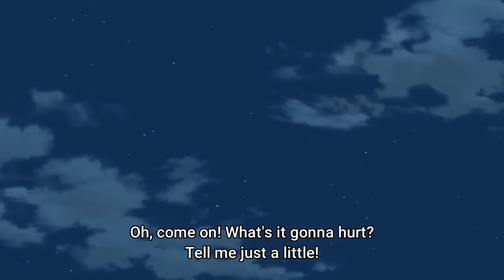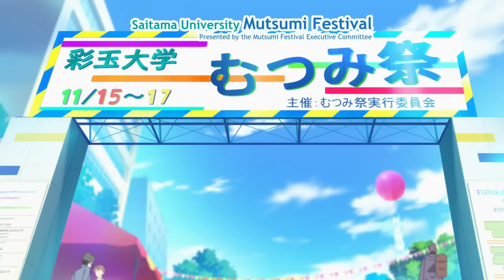Himuro gets jealous of Yukimura's student Haru Kagurano | Mutsumi Festival begins - Rikekoi S2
Before anything else, Season 2 of Rikei ga Koi ni Ochita no de Shoumei shitemita or Science Fell In Love, So I Tried To Prove It Rikekoi Heart has been released! Here is to more science anime trying to accurately measure and make sense of the power and the paradox of love with facts and figures.

理系が恋に落ちたので証明してみた。

One day the bold and beautiful Ayame Himuro outwardly declares that she is in love with Shinya Yukimura, her fellow logical and level-headed scientist. Acknowledging his own lack of experience with romance, Yukimura questions what factors constitute love in the first place and whether he is in love with Himuro or not. Both clueless in the dealings of love, the pair begin to conduct detailed experiments on one another to test the human characteristics that indicate love and discern whether they demonstrate these traits towards each other.

As Himuro and Yukimura begin their rather intimate analysis, can the two scientists successfully apply scientific theory, with the help of their friends, to quantify the feelings they express for one another?